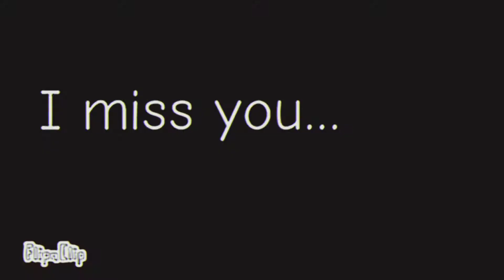Cupid I Animation meme I 90 subs special